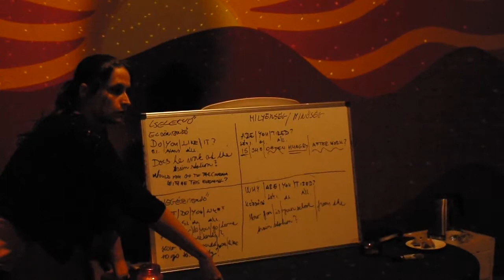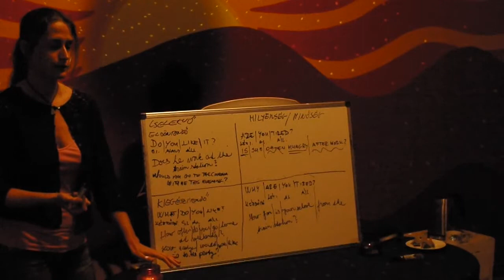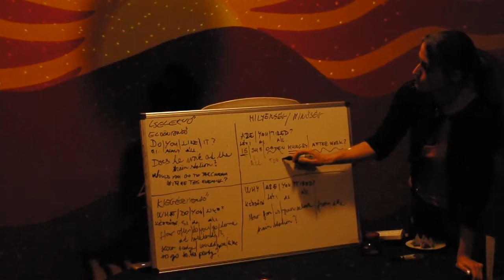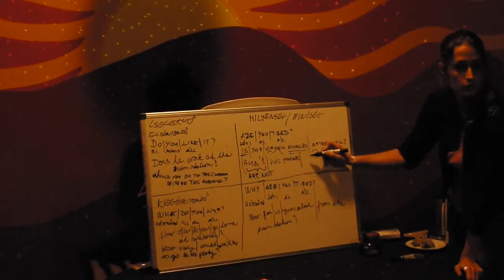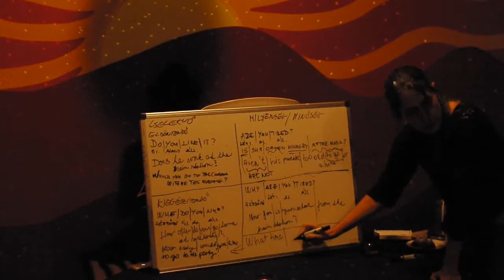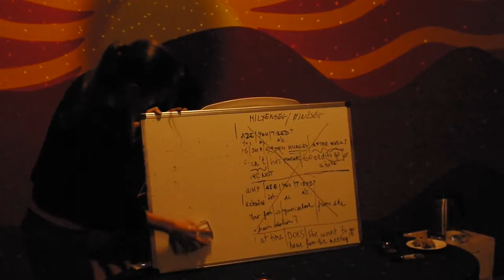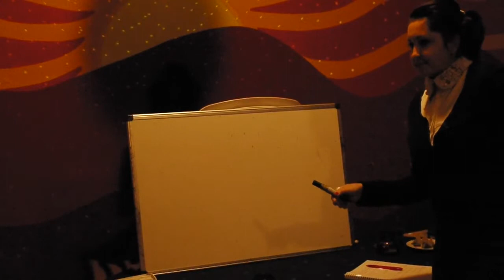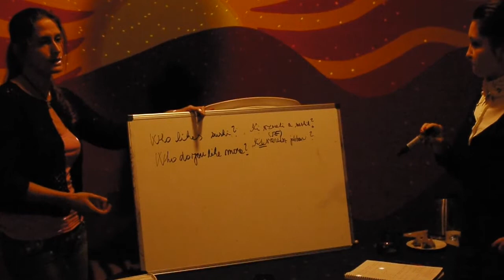Angol tanulókör - kezdő/újrakezdő 5.3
A kérdéseket rendszereztük és fordításokon keresztül gyakoroltuk.